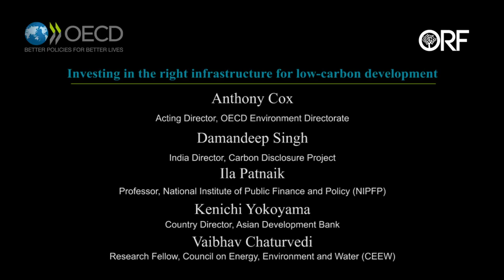Investing in Lowcarbon | Investing in the right infrastructure for low-carbon development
A changing climate will affect India’s future infrastructure needs, service reliability and returns on investment. However, great uncertainty remains regarding the exact implications that climate change will have on infrastructure systems. The OECD estimates that around USD 95 trillion of investments will be needed globally between 2016 and 2030 in energy, transport, water and telecommunications infrastructure to sustain growth, or around USD 6.3 trillion per year, even if
governments take no further action.For India, rapid urbanisation and population growth will put additional strain on transport and power infrastructure and add to the complexity of infrastructure investment. This session will examine what infrastructure should be prioritised to expand access to services and adapt to a changing climate. The session addressed how risk management approaches can be used to manage uncertainty and adapt to a range of future climate outcomes.

Damandeep Singh, India Director, Carbon Disclosure Project
Ila Patnaik, Professor, National Institute of Public Finance and Policy (NIPFP)
Kenichi Yokoyama, Country Director, Asian Development Bank
Vaibhav Chaturvedi, Research Fellow, Council on Energy, Environment and Water (CEEW)
Anthony Cox, Acting Director, OECD Environment Directorate (Moderator)